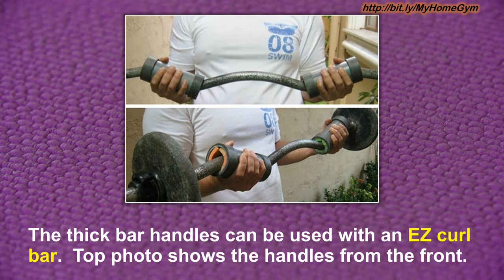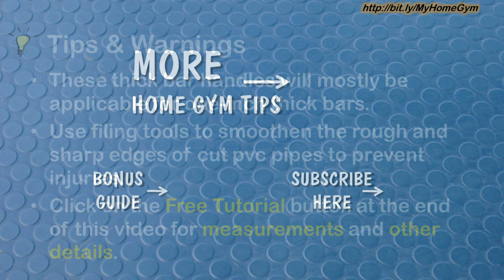Homemade Thick Bar Handles for Barbells and Dumbbells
Give your forearms a huge blast of a burning workout with these DIY thick bar handles.  Homemade,  easy-to-assemble, and an alternative to Fat Gripz.